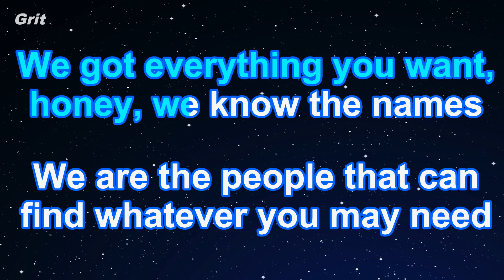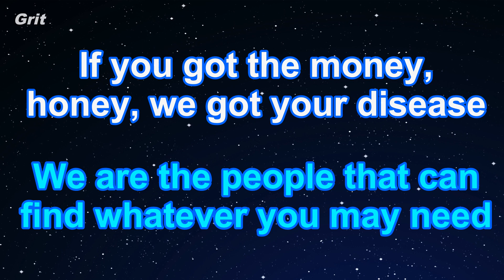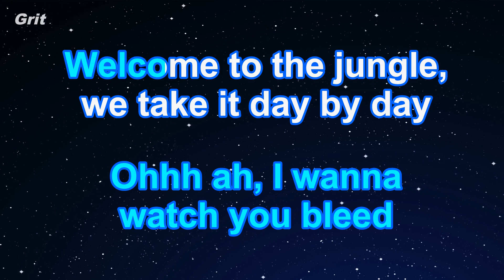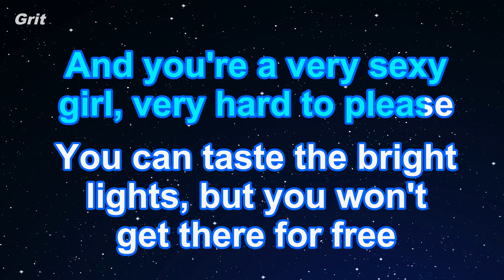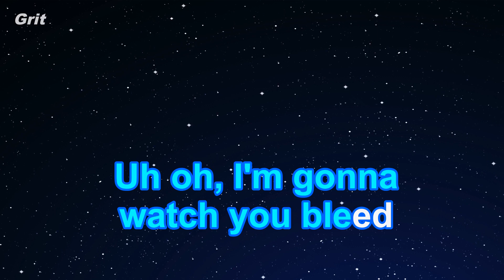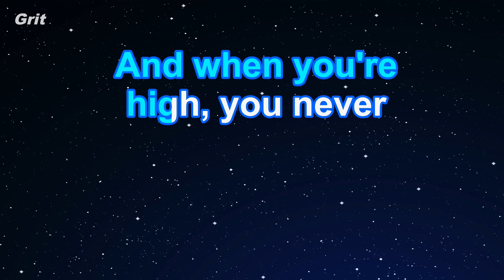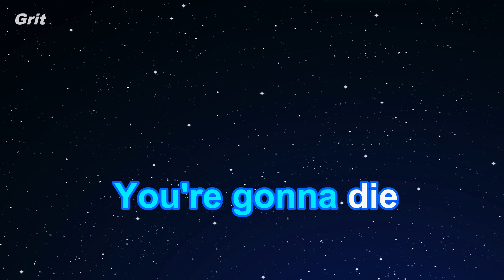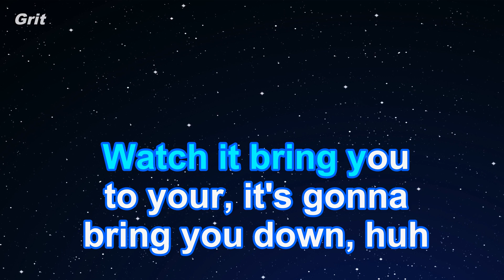Karaoke♬ Welcome To The Jungle - Guns N' Roses 【No Guide Melody】 Instrumental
ウェルカム・トゥ・ザ・ジャングル　ガンズ・アンド・ローゼズ　カラオケ　ガイドメロディなし